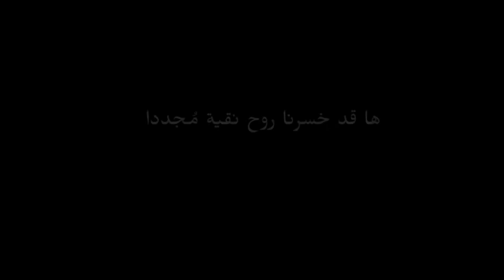سولي في برنامج كوري عندما كانت بسن 14 من العمر💔-ضحكتها هي وصغيرة😔.